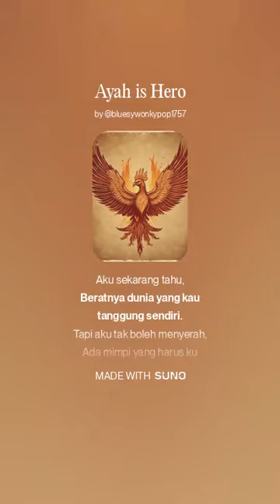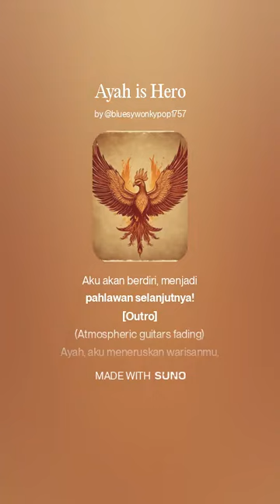Ayah is Hero by AI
Ayah Is Hero
(Metalcore/Progressive Metal)

[Intro]
(Syncopated drums, heavy guitar riff)
Api semangat, takkan padam,
Ayah, kau adalah pahlawan!
Untuk cinta, untuk keluarga,
Jejakmu abadi, tak tergantikan!

[Verse 1]
Kau berdiri tegap di badai,
Menjadi tameng, melawan derasnya arus.
Di setiap peluhmu ada cinta,
Di setiap langkahmu ada tujuan.

Kini aku di tempatmu berdiri,
Merasakan beratnya beban itu.
Tapi kau mengajarkanku,
Bagaimana menjadi pemimpin sejati!

[Pre-Chorus]
Kau adalah inspirasi,
Bintang di tengah gelap malamku.
Tak kenal lelah, tak pernah mundur,
Ayah, semangatmu membakar jalanku!

[Chorus]
Ayah is hero! Takkan pernah padam!
Untuk keluarga, untuk cinta, aku terus melangkah!
Ayah is hero! Jejakmu jadi cahaya!
Aku akan berdiri, menjadi pahlawan selanjutnya!

[Verse 2]
Aku sekarang tahu,
Beratnya dunia yang kau tanggung sendiri.
Tapi aku tak boleh menyerah,
Ada mimpi yang harus ku gapai untuk mereka.

Kau selalu hadir di setiap langkah,
Meski kini hanya dalam kenangan.
Aku melihatmu di cermin setiap pagi,
Pahlawan yang takkan pernah mati!

[Bridge]
(Breakdown, heavy riffing)
Demi anakku, demi istriku!
Demi masa depan kita bersama!
Aku tak akan jatuh, aku tak akan runtuh!
Api ini menyala, seperti apimu dulu!

[Outro]
(Atmospheric guitars fading)
Ayah, aku meneruskan warisanmu,
Pahlawan sejati, inspirasi abadi.
Dalam cinta dan perjuangan,
Aku akan terus hidup, sebagai "Hero".